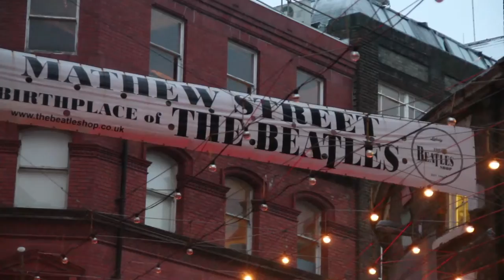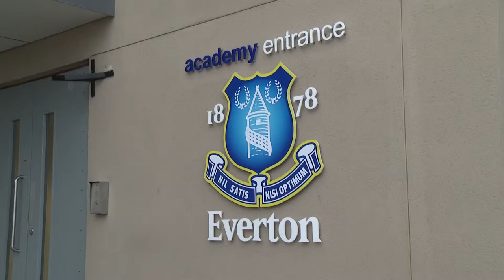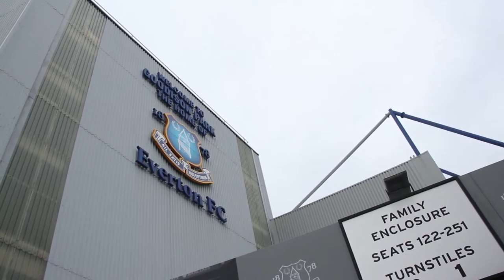Airtel Rising Stars: Steven Pienaar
This episode of Airtel Rising Stars profiles Steven Pienaar, a South African native who now plays for the Premier League’s Everton Football Club. Detailing his journey from Soweto Township to one of the club’s most popular players, this is a gripping look at one of Africa’s most exciting athletes.

Airtel Rising Stars shines a spotlight on football talent, identifying and nurturing promising players, both at the grassroots level and on the international stage. Due to the scope of its coverage, this programme is one of the region’s most ambitious productions.